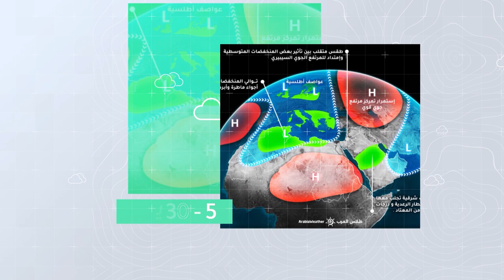السعودية | فرص يومية للأمطار الرعدية و الأتربة المثارة في بعض المناطق خلال الأسبوع | الأحد 14-5-2023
فرص يومية للأمطار الرعدية و الأتربة المثارة في بعض المناطق خلال الأسبوع
التفاصيل بالفيديو
ــــــــــــــــــــــــــــــــــــــــــــــــــــــــــــــــــــــــــــــــــــــــــــــــــــــــــــــ
ــــــــــــــــــــــــــــــــــــــــ
ــــــــــــــــــــــــــــــــــــــــ
ــــــــــــــــــــــــــــــــــــــــ
طقس العرب
طقس العالم
طقس الأردن
طقس قطر
طقس السعودية
طقس الرياض
طقس عمّان
طقس جدة
طقس مكة
طقس المدينة المنورة
طقس تبوكك
طقس اربد
حول العالم
طقس الاردن
الرياض
عمّان
حالة الطقس
الطقس بالمختصر
امطار
عواصف رعدية
بروق
صواعق
عواصف
بردية
امطار غزيرة
طقس حار
طقس لطيف
طقس بارد